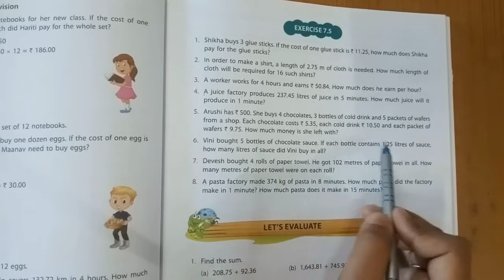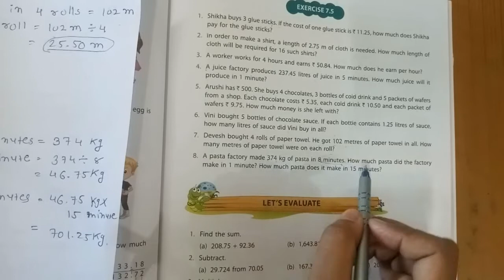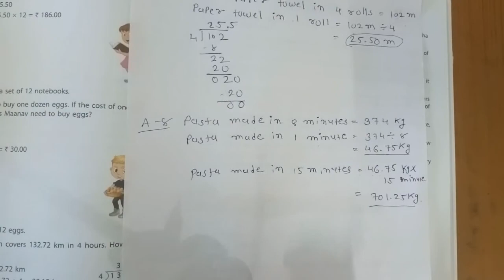STD -5 | MATHS | CH 7 Decimal Four Operation | Part 3 | darshanschool Ratanpar